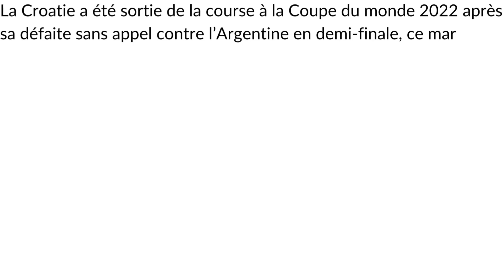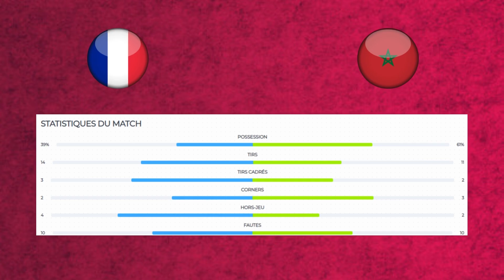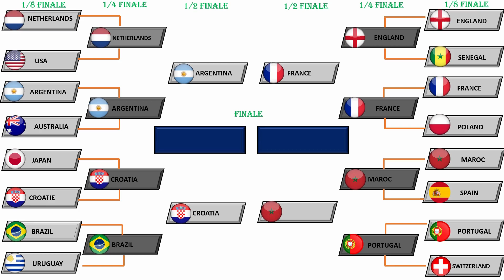RESUME ARGENTINE CROATIE FRANCE MAROC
1/2 finale Argentine Croatie
1/2 finale France Maroc